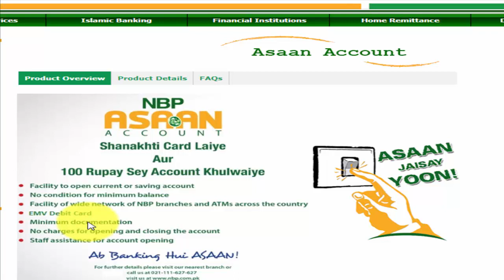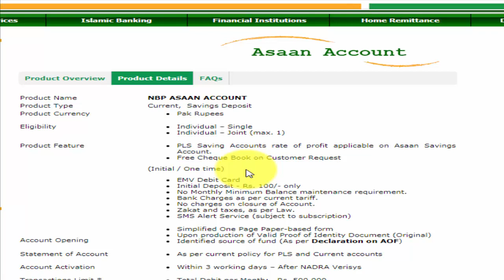NATIONAL BANK ASAAN ACCOUNT DETAILS|NBP ASAAN ACCOUNT DETAILS